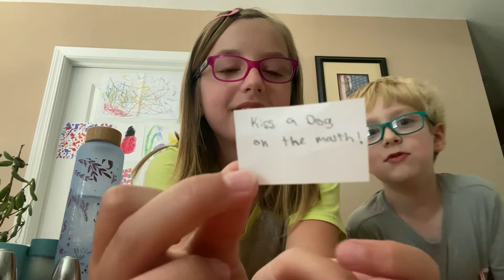Extreme Truth or Dare Challenge!